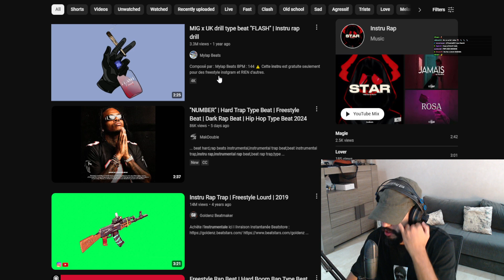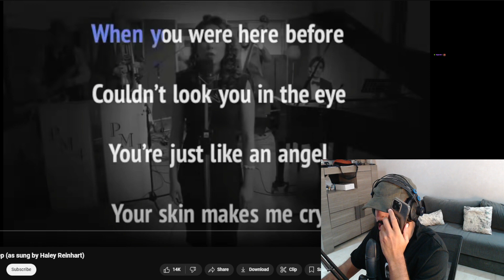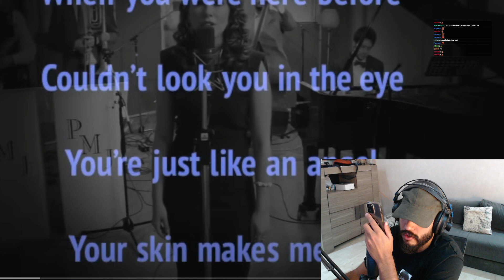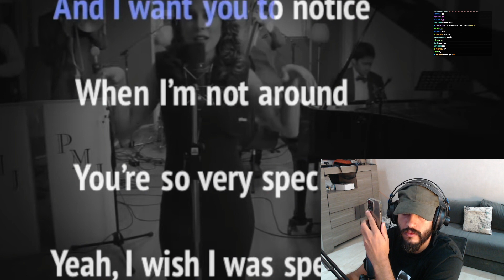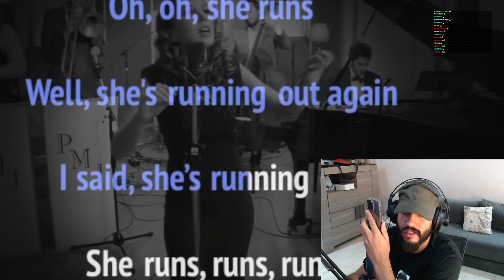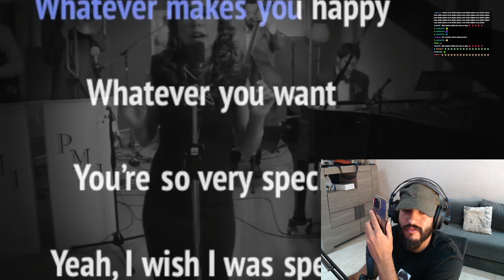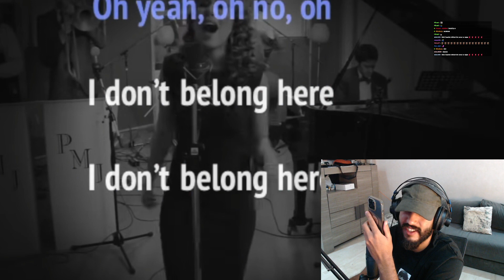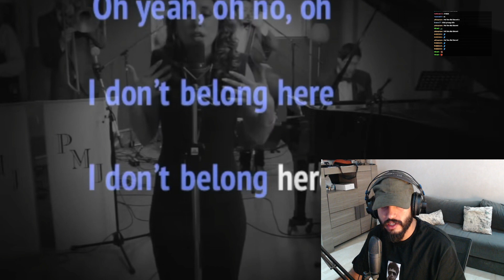اكتشاف المواهب الغنائية في اللايف,bilal stream part:2 | حنجرة الماسية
اكتشاف المواهب الغنائية في اللايف, صوت المااسييي bilal stream par:2

0:00 intro
1:55 start
7:23 end
treamshighlights, MoroccoStrams, Ilyass el malki, bilal, more bilal no filter.